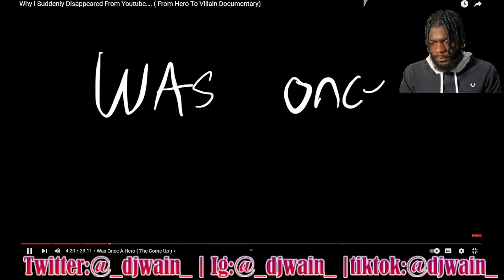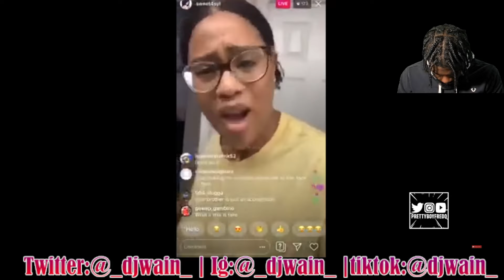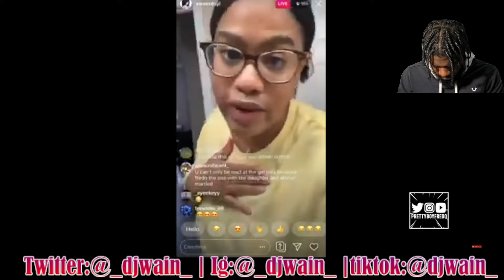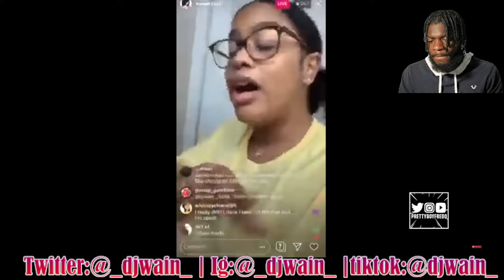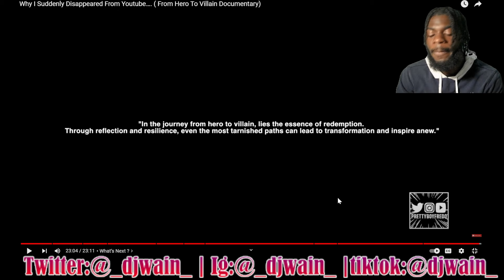PRETTYBOYFREDO IS NOW THE VILLAIN OF YOUTUBE…. 😶